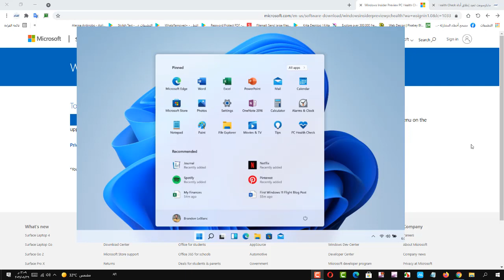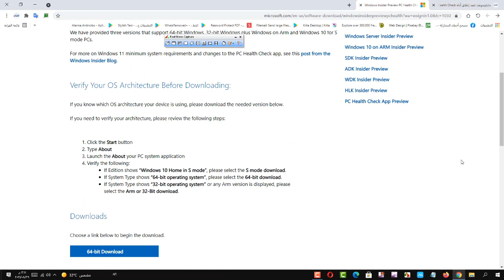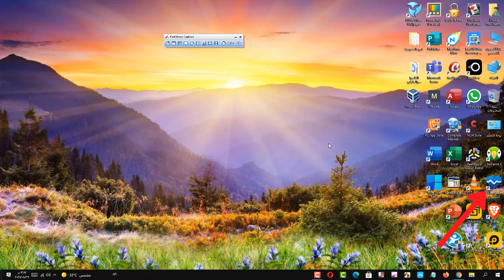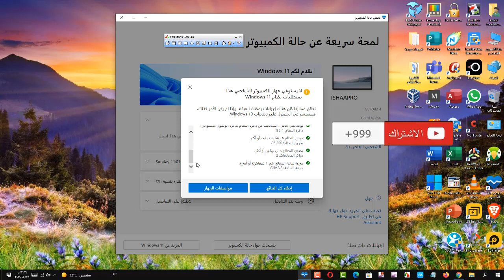مايكرسوفت تعيد إطلاق أداة PC Health Check لفحص توافق الكمبيوتر مع ويندوز 11 بدقّة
وقد أطلقت مايكروسوفت مع بداية الإعلان عن نظام التشغيل ويندوز 11 أداة  PC Health Check التي يمكن فحص جهاز الكمبيوتر هل يمكن تثبيت ويندوز 11 عليه أما لا . ولكن هذه الأداة كثيرا ما أعطت نتائج خاطئة . ونتيجة لتعليقات مستخدمي الأداة الذين أكدوا أنها لا تعطي معلومات دقيقة حول أسباب عدم توافق الكمبيوتر مع نظام وندوز 11 . لذلك قامت مايكروسوفت بإزالتها من موقعها , ليس نهائيا ولكن للقيام بالإصلاحات اللازمة عليها .